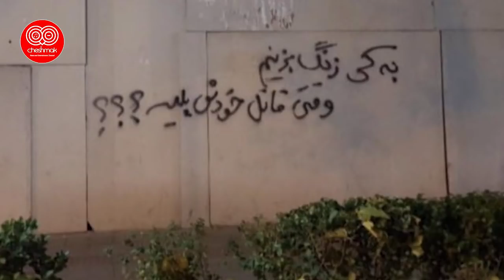آخرین آواز احساسی میناوند برای همسرش آهنگ در امتداد شب گوگوش